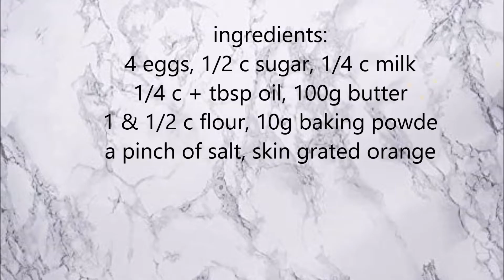SIMPLE MUFFINS | MUFFINS RECIPE | SIMPLE & EASY MUFFINS RECIPE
ingredients:
4 eggs
1/2 cup sugar
1/4 cup milk
1/4 cup oil + 2 tbsp oil
100g butter
1 & 1/2 cup all purpose flour
10g baking powder
a pinch of salt
skin grated orange / lemon (only the yellow part)
a little sugar to sprinkle
bake in 150°C for 20-25 mins

HAPPY BAKING...